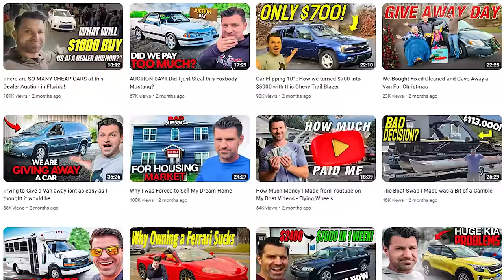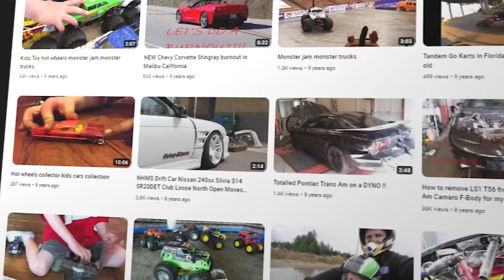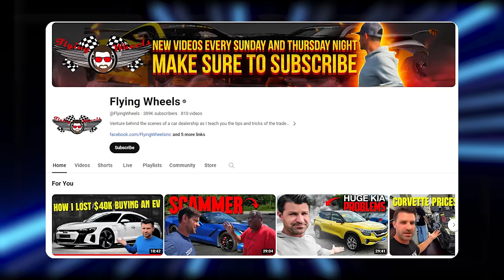How being a Youtuber changed my business for the worse - Flying Wheels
I have officially turned into Tyler Hoovie with all of my Hoopties I have been buying too many projects just to make Youtube videos
Slow Auto Sales - high Supply and Low Demand and the High interest rates auto manufacturer are all factors of the Car Market Collapse
Here is what to expect with the Auto industry repo market new and used cars
Between increased interest rates overprices cars market adjustment people are not buying as much and saving their money.
Sign up for our FREE email list to get updates on the market conditions as well as
Auto News Car Dealership Dealer Floor Plan Lines of Credit LOC Finance Recession current Used Car Interest Rates Car Prices Dealer Auction Auto loans floor plans line of credit for car dealers How to buy and sell cars for profit get a dealers wholesale and auction license how to start a   car dealership fix cars make money selling cars How to bank repossessed repossession reposession auctions work used car market trade in interest rate auto loan market economy recession new covid slow car sales tax refund season how to become a youtuber how much money does a youtuber make